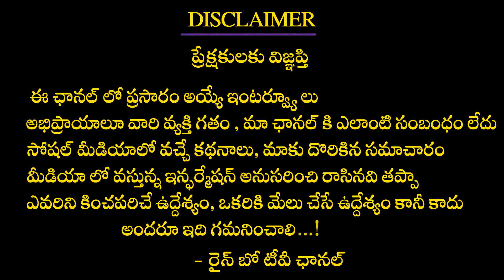Movie Critic Excellent Review on RRR Movie | NTR | Ram Charan | RRR Movie Public Talk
The much-awaited RRR is released today across the world and receiving super hit talk from movie lovers and positive comments from critics. Ramcharan and Jr NTR played lead roles in the movie and Alia Bhatt played the lady lead role. Now, the news is that Jr NTR's family and his friends watched RRR at AMB Cinemas in Hyderabad.

After watching the movie, Jr NTR stepped out of the theater with a smile and showed victory symbol to his fans who are eagerly waiting for him. His fans shouted as Jai NTR. Directed by Rajamouli and produced by DVV Danayya. Keeravani scored music for the film.

Movie: RRR
Screenplay & Direction: S.S. Rajamouli
Presented by: D. Parvathi
Producer: DVV Danayya
Banner: DVV Entertainment
Story: V. Vijayendra Prasad
DOP: K.K. Senthil Kumar
Production Designer: Sabu Cyril
Music Composer: M.M. Keeravaani
VFX Supervision: V Srinivas Mohan
Editor: Sreekar Prasad
Costume Designer: Rama Rajamouli
Telugu Dialogues: Sai Madhav Burra
Hindi Dialogues: Riya Mukherjee
Tamil Dialogues: Karky
Kannada Dialogues: Varadaraju Chikkaballapura
Malayalam Dialogues: Gopala Krishnan
Sound Design: RaghuNath Kemisetty
North India Distribution: Pen Studios and Dr. Jayantilal Gada (Pen Studios)
Tamilnadu Distribution: Lyca Productions
Karnataka Distribution: KVN Productions
DI & Sound Mix: Annapurna Studios
Colorist: Shivakumar BVR
Music Label: Lahari Music & Tseries
PRO: Nani, Vamsi Kaka